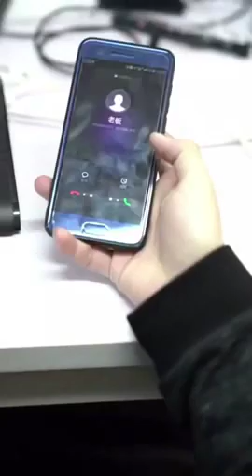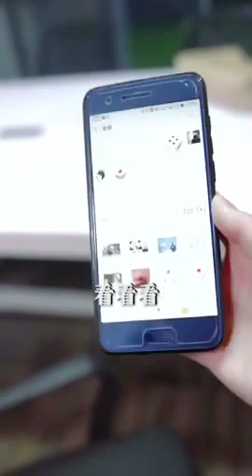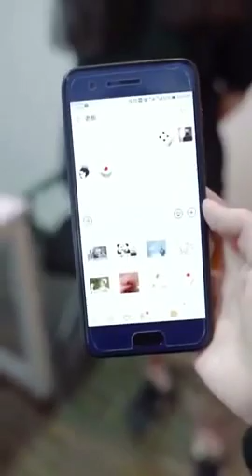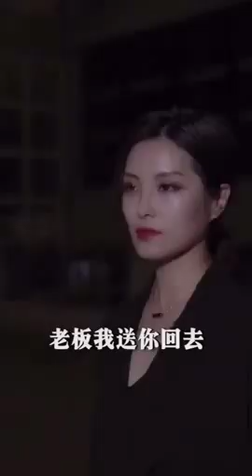Tiktok / DouYin China Best Funny Video 2019